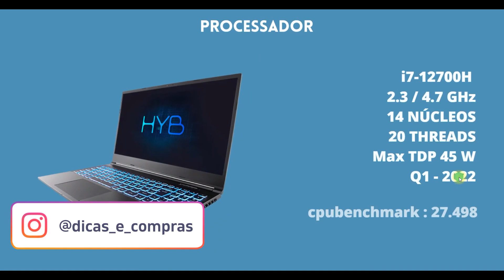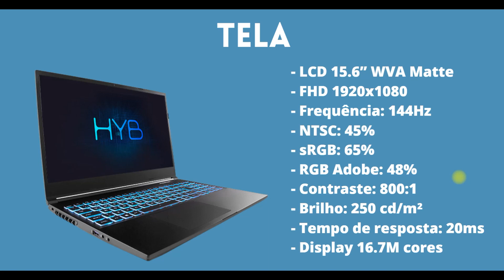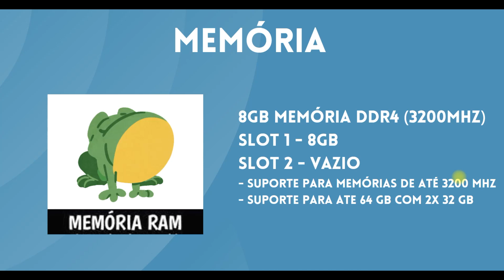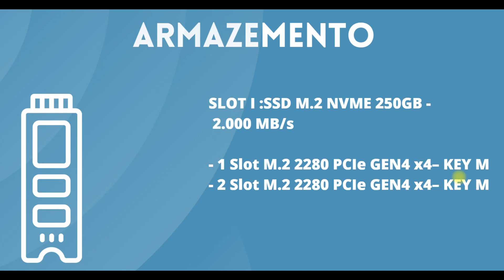AVELL A70 HYB - RTX3050 - Lançamento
Nesse vídeo eu vou te mostrar o notebook lançamento AVELL A70 HYB, um notebook muito potente com o novo processador intel de décima segunda geração, são os primeiros notebooks do Brasil com essa nova linha de processadores. Um notebook para quem precisa de muita potência, para jogos ou trabalhos pesados.

Capítulos:
00:00 Introdução
00:13 Processador
01:00 Dimensões
01:11 Tela
01:50 Placa de Vídeo
02:19 Memória
02:45 Câmera / Áudio
03:07 Armazenamento
03:43 Teclado
03:59  Bateria
04:07 Portas e Conexões
04:51 Quais Programas Rodam?
05:14 Quais Jogos Rodam?